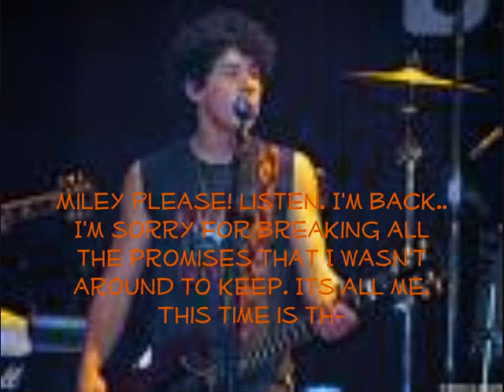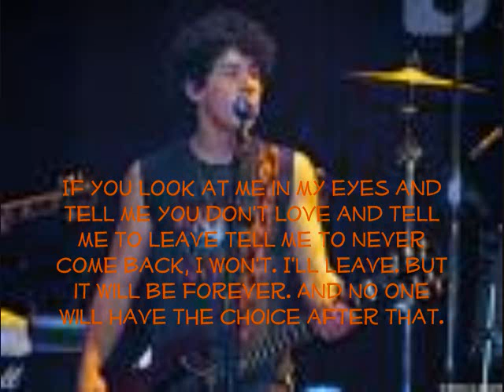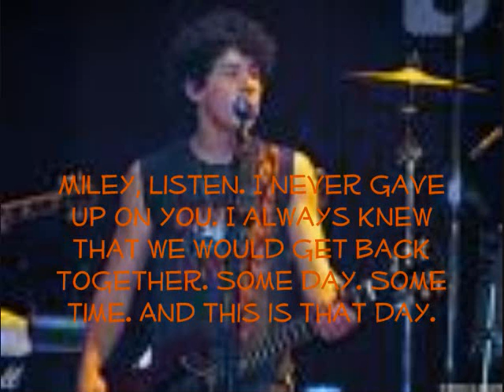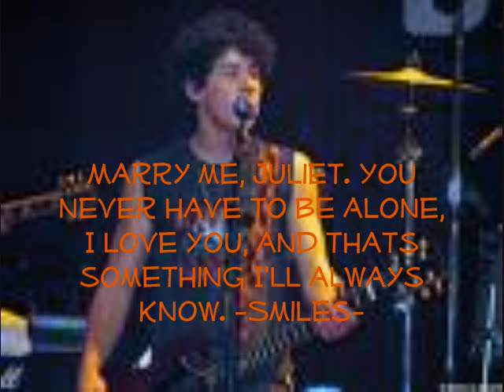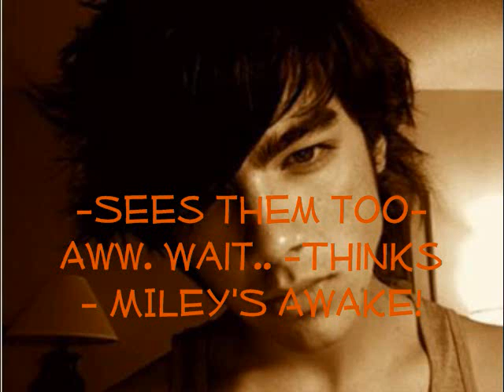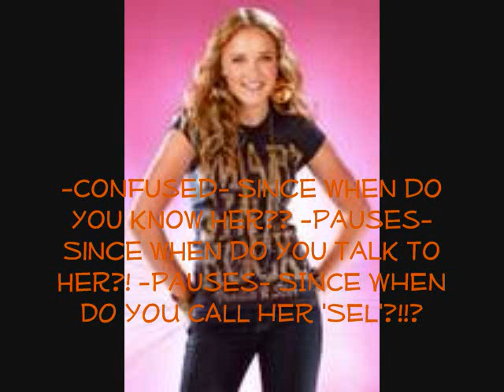Undateable Stranger Season 3 Episode 8 [M]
READ::::
I'm going to the movies and I will post 2 more when I get back.
Then I will post 2 tomorrow and a trailer for season 4
Which the name of the series will change but It will still have the same plot.
So its a sequal. Lol.
Help me with ideas for the name and ideas for the next season.
I need 50 comments on the WHOLE Marathon put together to make a new season! If I don't I'll end it up in like 3 episodes because I'm tired of making a series no one watches.
So spread the word and share my videosssss! I did that today in mails and bulitens lol.
And 50 is not alot so comment on EVERY videooo!
xoxo,
-A
LOVE THIS VIDEO BY THE WAY ITS SOO SWEET